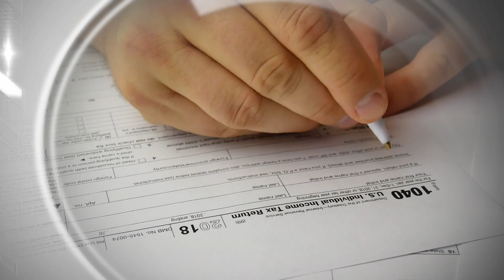Jeff Sailor's Accounting for Income Taxes Step by Step Promo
This video is a promo for Jeff Sailor's Accounting for Income Taxes Step by Step Webcast